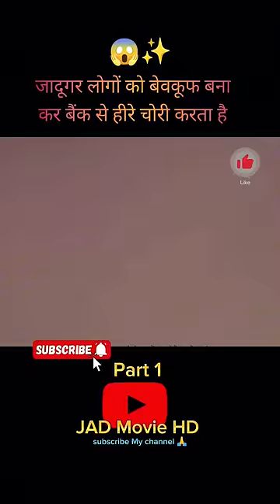जादूगर लोगों को बेवकूफ बना कर बैंक से हीरे चोरी करता है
keyword Releted My Shorts,

movie explained in hindi, movie south, movie hindi south, movie hindi, movie new 2023, movie insight hindi, movie 2023, movie new, movie recap, movie 2023 full movie, movie trailers 2023, movie punjabi, movie hindi dubbed, movie love story, movie explained, movie explained in hindi horror, movie explained in hindi cartoon, movie explained in hindi korean, movie explained by meer, movie explained in hindi 2023, movie explained in english, movie explained in hindi hollywood, movie explanation movie explained in hindi zombie, movie explained in hindi sci fi, movie explained in hindi adventure, movie explained in hindi new, Deadpool 3, Captain America: Brave New World, Joker: Folie à Deux, Madame Web, Thunderbolts, the fall guy, king fu panda 4, A Quiet Place Day One, short horror story, movie review, movie explain, horror movie, elvis yadav brand 2, bigg boss ott season 2, facts, 1408 full movie, best movies on netflix, upcoming movies, horror stories animated, shortflix,

 जादूगर एक दिन से हीरे चुराता है लोगों को देखूं बनाकर